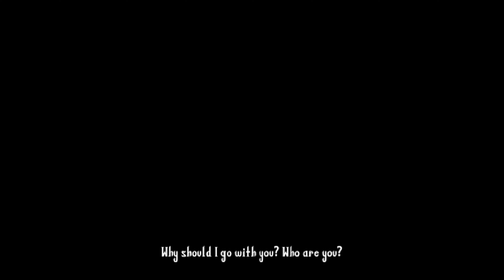Wallachia: Reign of Dracula Nintendo Switch Gameplay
Here we are getting into some gameplay of Wallachia; Reign of Dracula on the Nintendo Switch. This game is sort of a Castlevania and Contra Homage with a Dracula twist to it. Check out the gameplay and tell us what you think!

🎬 Welcome to the YouTube Channel of JLS Gaming 🎮

Dedicated to Retro Gaming, JLS Gaming is your ultimate hub for gaming information and inspiration.
➡️ Covering everything from unboxings and promotions, to game reviews and gaming news, this channel commits to sharing top gaming updates.

As well as sharing lots of retro gaming footage, JLS Gaming touches on current generation gaming news and reviews ✅
Offering genuine evaluations of consoles such as the PlayStation 5, Xbox Series X/S and Nintendo Switch, this is your ultimate hub for gaming.

➡️ Tune in to watch current and up-to-date videos promising to meet all of your must-know gaming needs.